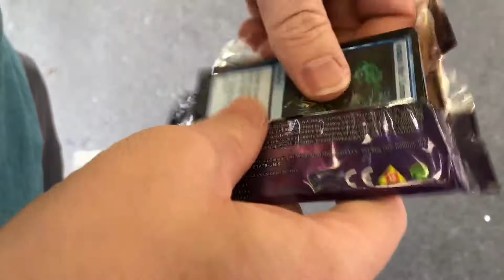日暮里駅 Nippori Station (JY07) - Iconic Masters - Yamanote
Last year I made a rather silly idea into a fun summer project with my friend and now we're back for the sequel.  Wasting two hours of time on the Yamanote Line in Tokyo opening up an Iconic Masters pack at every station, even outside the one that won't open until 2020!  Also this year was SO MUCH better than last year!!!